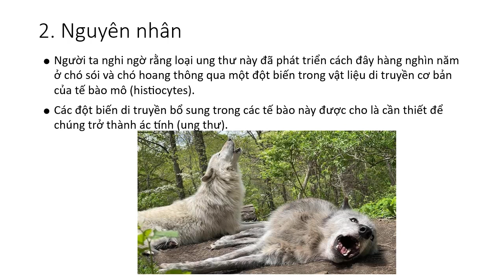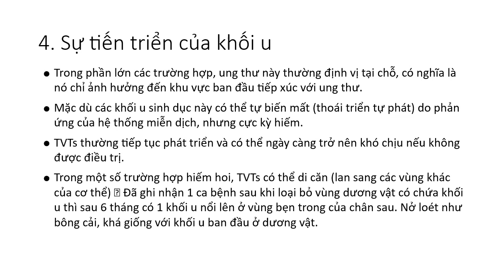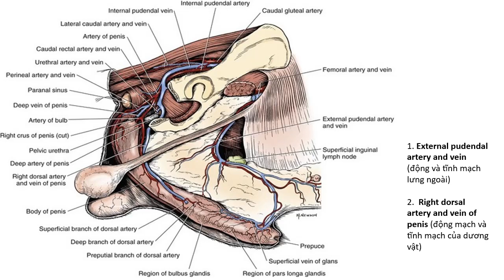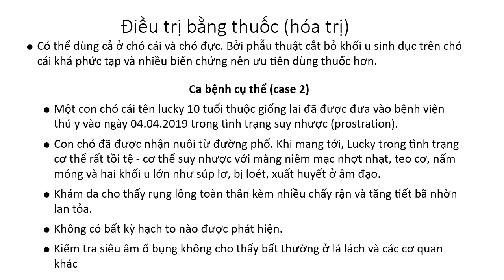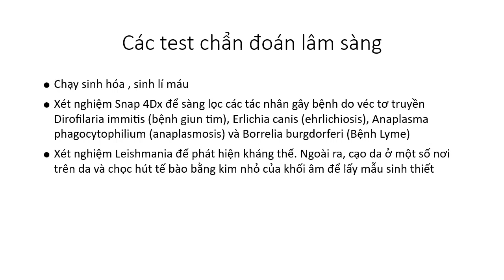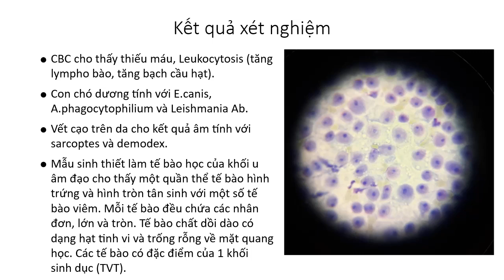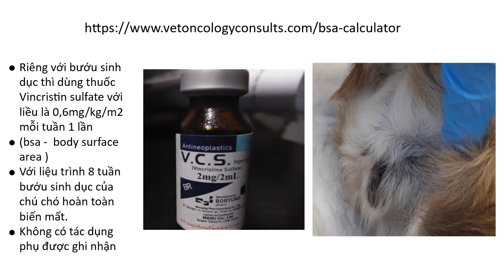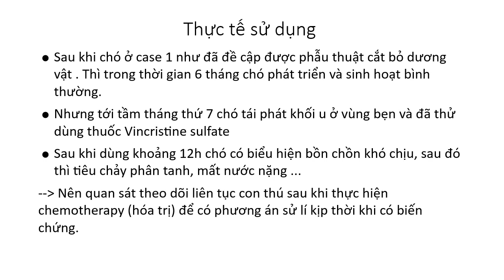Bệnh bướu sinh dục trên chó (TRANSMISSIBLE VENEREAL TUMORS) | Thú Y DR TRỊNH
- Link tính lượng thuốc theo BSA (body surface area):
- Mọi đóng góp ý kiến cũng như trao đổi các vấn đề chuyên môn liên quan xin gửi mail về địa chỉ